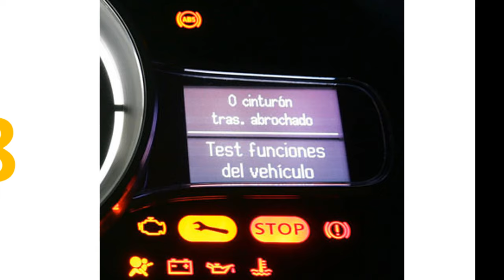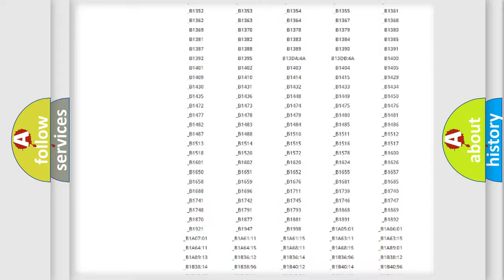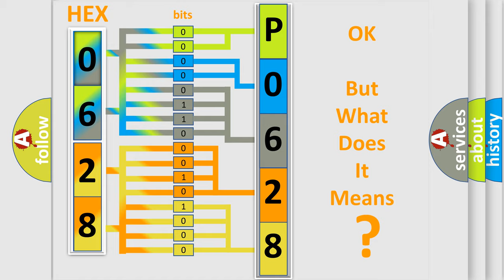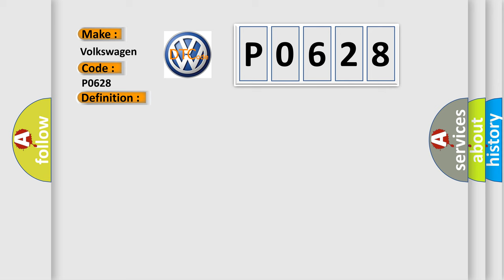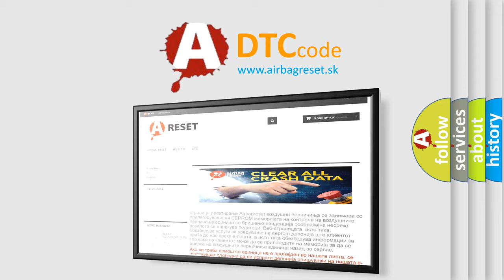DTC Volkswagen P0628 Short Explanation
Contents:
0:21 Basic DTC analysis according to OBD2 protocol standard.
1:48 Insight into programming
2:58 A diagnostically understandable description of the Diagnostic Trouble Code
3:05 Basic error definition

Make:
Volkswagen
Code:
P0628
Definition:
Yaw Rate &amp; Lateral G sensor
Description:
Cause:
● Faulty Yaw Rate &amp;Lateral G sensor